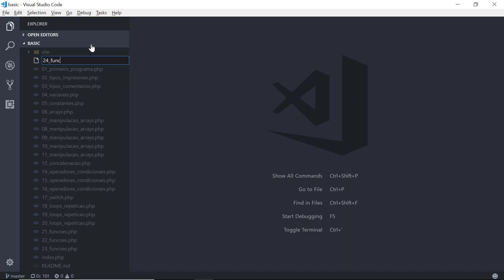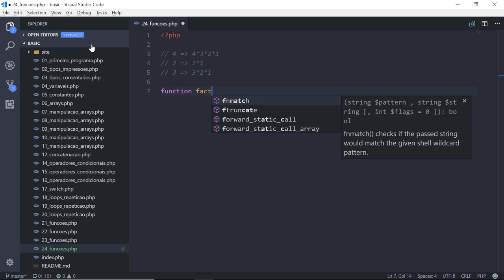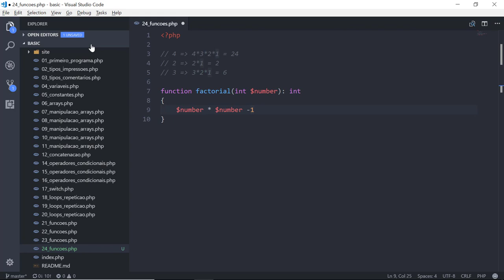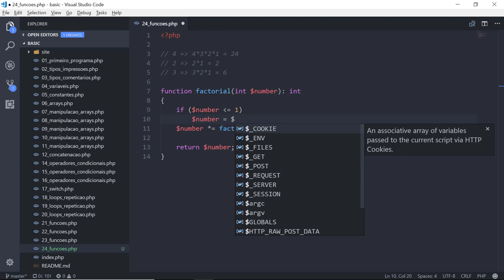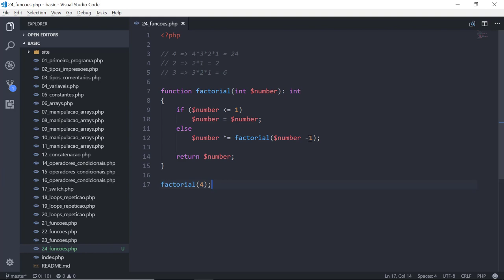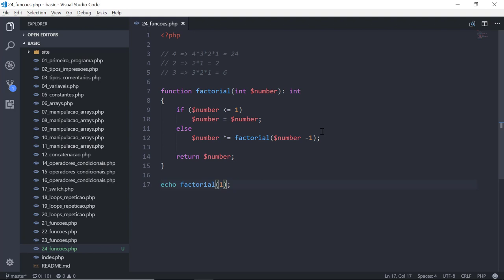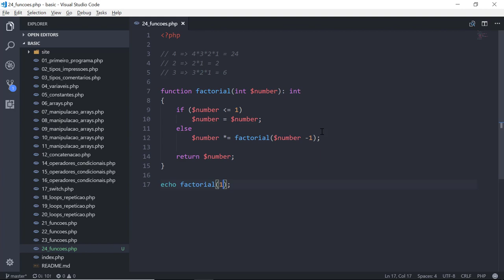32 - Funções Recursivas no PHP 7